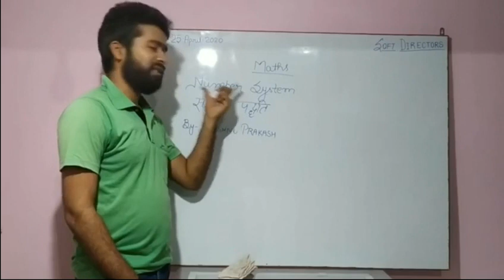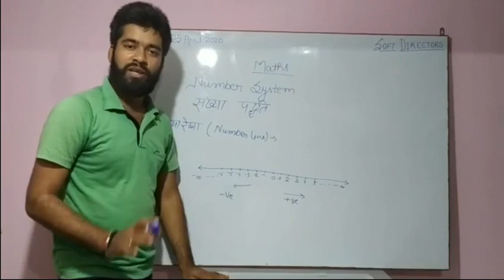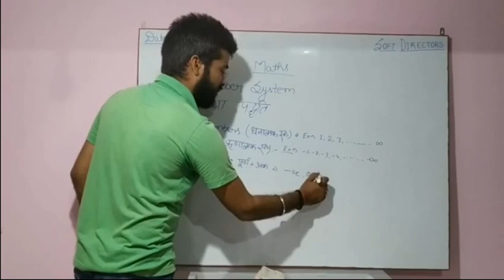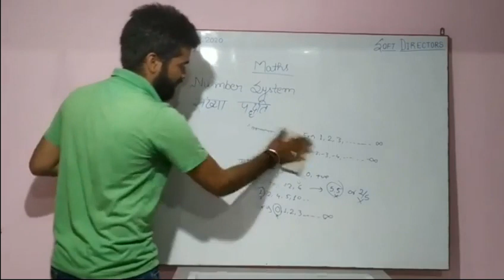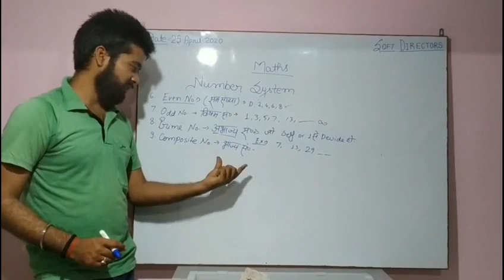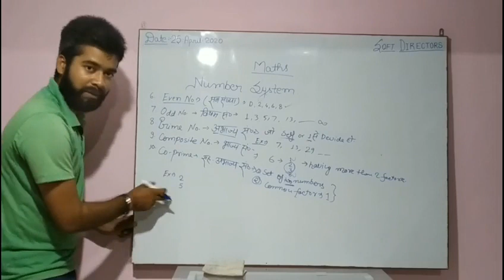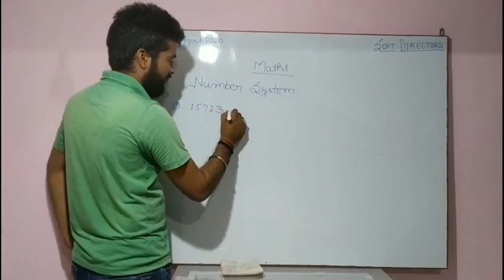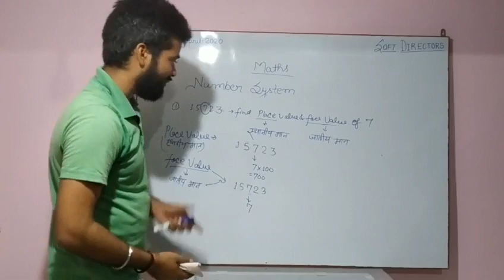Maths Video- 01 || Number System (संख्या पद्धति) Part 01|| By- Vishnu Prakash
Basic Mathematics Class
If you have any doubts ask in comment we will reply soon.
By- Vishnu Prakash,
Special Thanks- Ankit Singh, Rishabh Dubey, Gautam Gupta, Ajeet Yadav, Avishek Thappa,